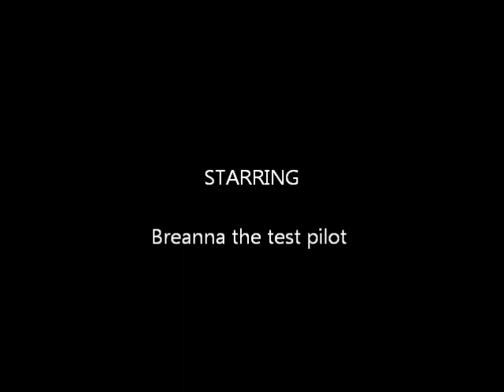My E-Savage Pulling bre on a sled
Snow Funn :)